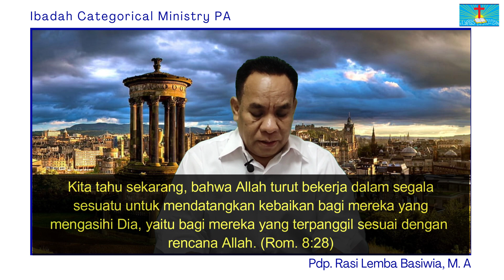Ibadah Categorical Ministry PA, Rabu 29 Mei 2024, "Berkat Dibalik Pergumulan".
Ibadah Categorical Ministry PA, Rabu 29 Mei 2024.
Pdp. Rasi Lemba Basiwia